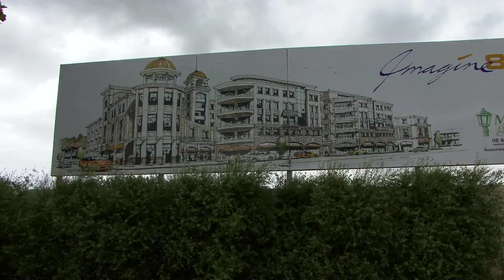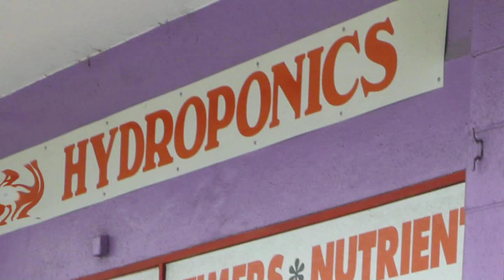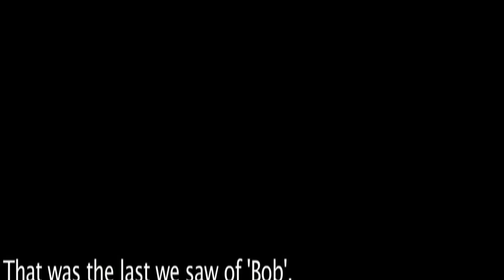Adelaide, Smoked ! [2008MAPS Film School]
Da Vinci Code?, now there is... Da Ganja Code. Is it a conspiracy or just plain recreational overload?